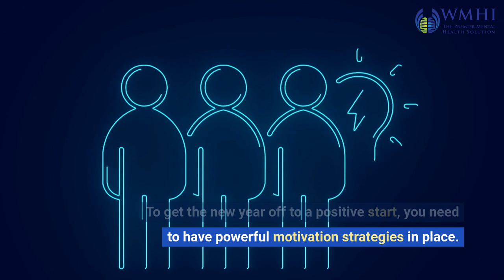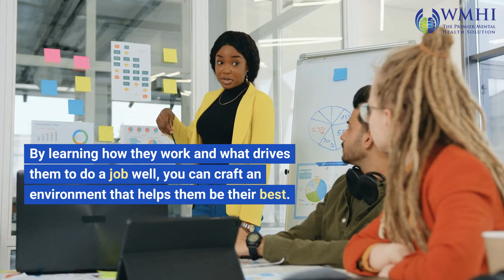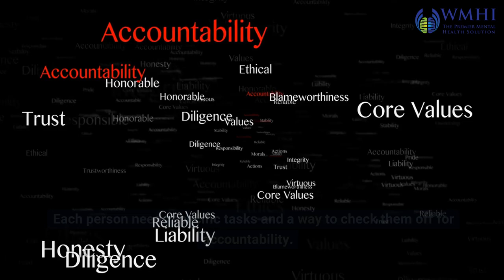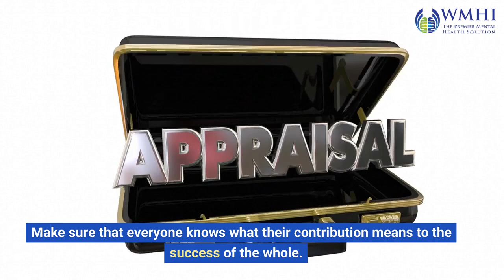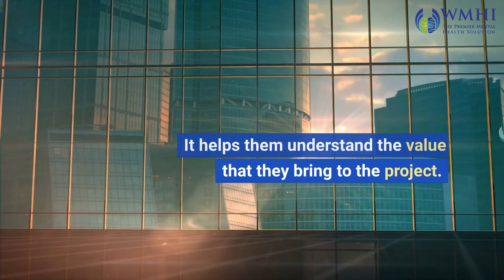5 Proven Ways to Motivate Your Team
Today, we're going to talk about 5 ways to keep your team motivated and how motivation is important for mental health.

As experts in mental health, we can tell you that motivation is one of the most important parts of a healthy workplace. When people on a team are motivated, they are more likely to be engaged, work harder, and feel good about themselves and their mental health. On the other hand, a lack of motivation can lead to burnout, stress, and other negative feelings that can hurt a person's mental health. All of them kill productivity!

So, how can you get your team going and make the workplace a good place to be? In this video, we're going to show you 5 tips that have worked for us.

Remember that motivating your team is good for their mental health and well-being as well as their performance and productivity. By using these 5 tips at work, you can create a positive and encouraging atmosphere that is good for everyone.